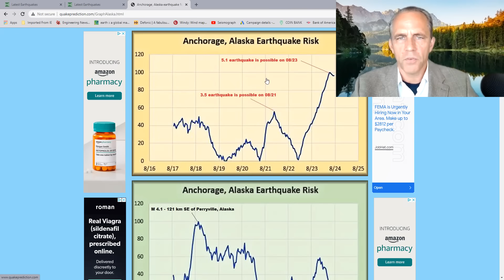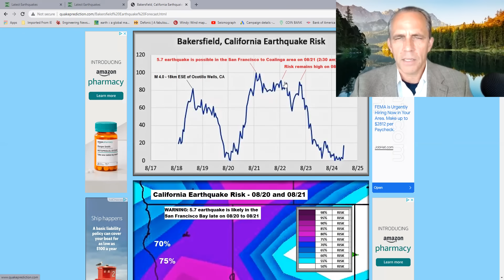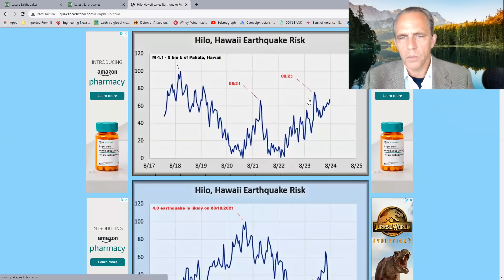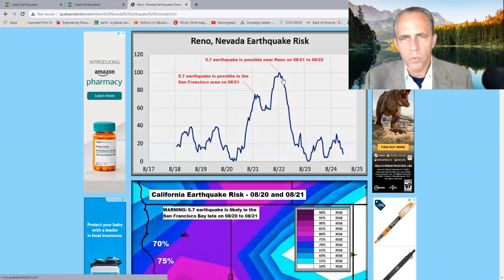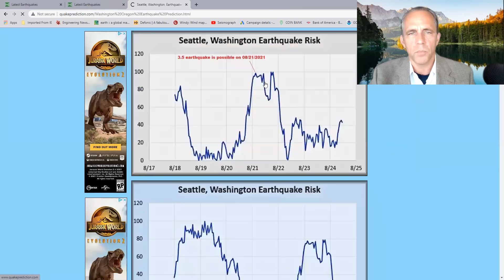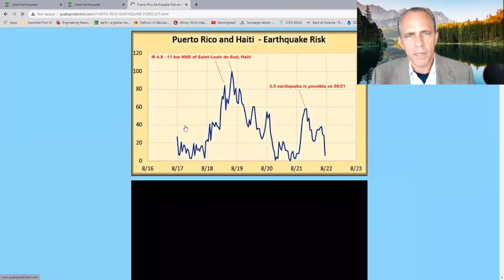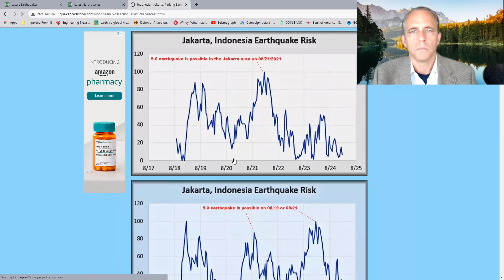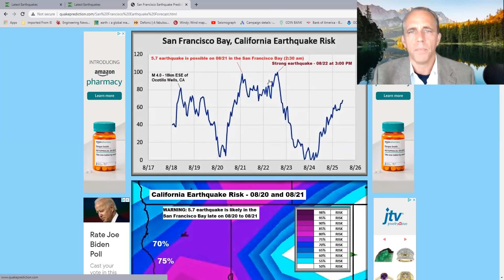WARNING: 5.7 earthquake is possible in the San Francisco Bay to Coalinga area on 08/21/2021.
The Holy Grail of seismology discovered - earthquake forecast model premiered 08/02/2021 (16 years of research)